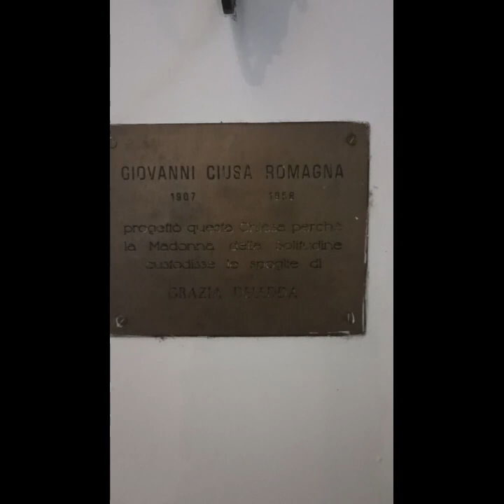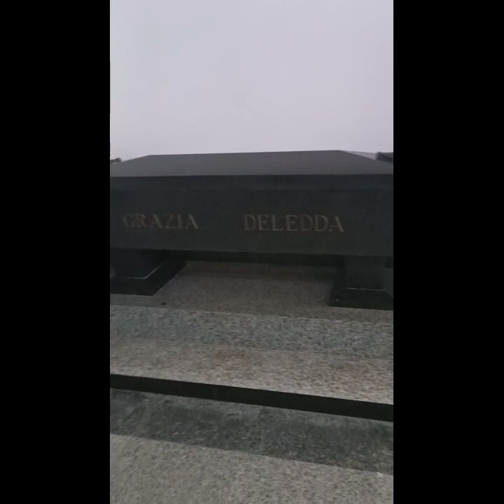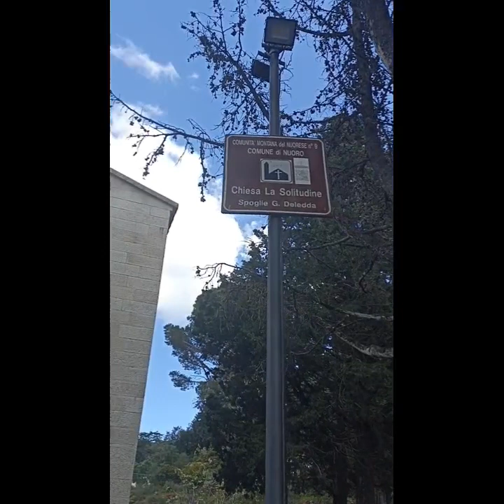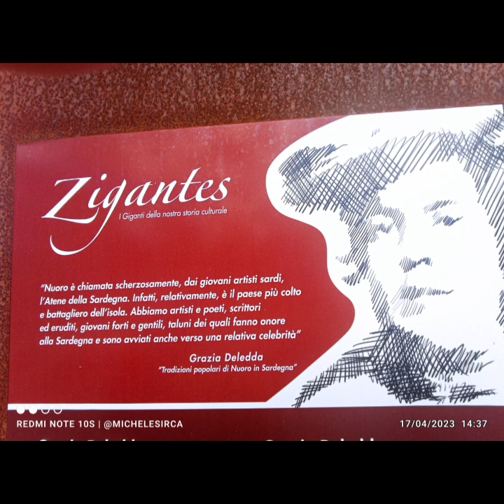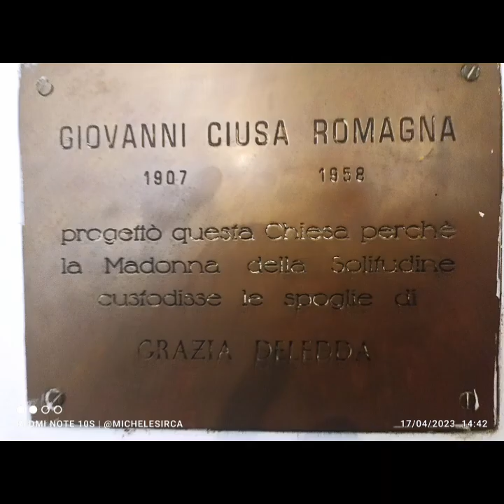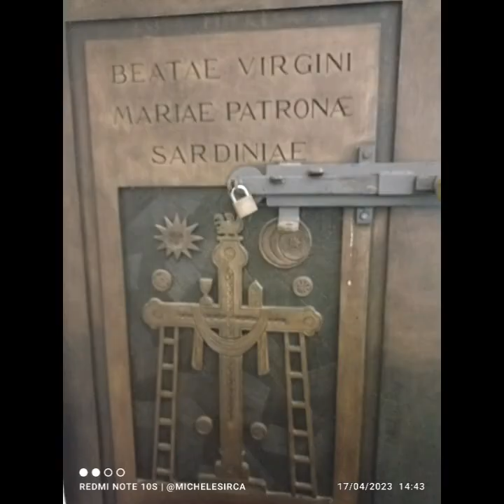Nuoro - Chiesa La Solitudine, con all'interno la tomba di Grazia Deledda.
La piccola chiesa de La Solitudine a Nuoro. All'interno della chiesa sonno presenti le spoglie di Grazia Deledda, premio Nobel per la letteratura.

Musicista: @iksonmusic